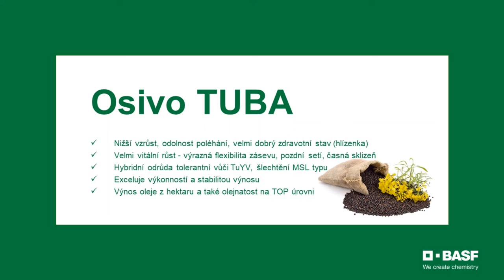Pokusy řepky v Želatovicích 2022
📍 Crossfit | Novinka s unikátní kombinací odolnosti vůči nádorovitosti kořenů a zároveň TuYV.

✔️ Výkonnost na úrovni konvenčních materiálů
✔️ Výkonná odrůda registrovaná ve Francii
✔️ Odolná vůči Phoma (obsahuje Rlm7)
✔️ Velmi dobrá v odolnosti dalším chorobám
✔️ Flexibilní v termínu zásevu, velmi dobře přezimuje

📍 INV1170 | Excelentní výnos i odolnost vůči chorobám

✔️ Nejlepší v sortimentu testovaných odrůd v extrémně suchém a horkém roce 2018
✔️ Nejlepší v odolnosti vůči Verticiliu
✔️ Nejlepší v odolnosti vůči Phomě
✔️ Excelentní výnos i odolnost vůči chorobám

📍 Tuba | Odrůda řepky olejky od BASF
✔️ Nižší vzrůst, odolnost poléhání, velmi dobrý zdravotní stav (hlízenka)
✔️ Velmi vitální růst - výrazná flexibilita zásevu, pozdní setí, časná sklizeň
✔️ Exceluje výkonností a stabilitou výnosu
✔️ Hybridní odrůda tolerantní vůči TuYV, šlechtění MSL typu
✔️ Výnos oleje z hektaru a také olejnatost na TOP úrovni

autor:  Roman Sýkora | Obchodní zástupce BASF

BASF Agricultural Solutions 🌱 nabízí široké portfolio zahrnující semena a vlastnosti, chemickou a biologickou ochranu plodin, správu půdy, zdraví rostlin, kontrolu škůdců a digitální zemědělství.